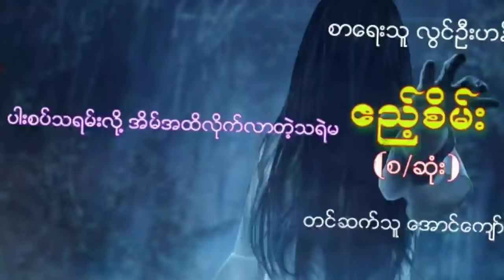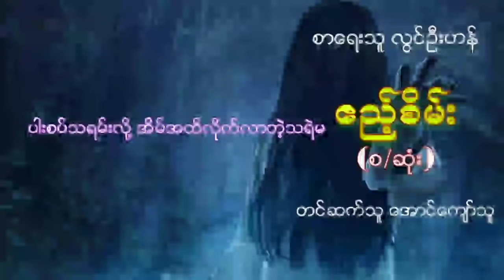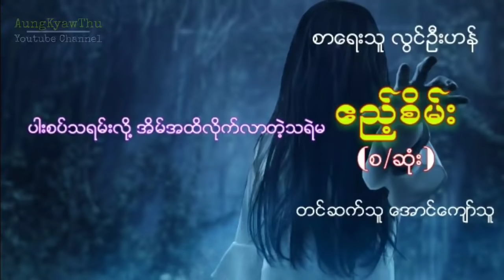လြင္ဦးဟန္ ဧည့္စိမ္း (စ/ဆံုး)